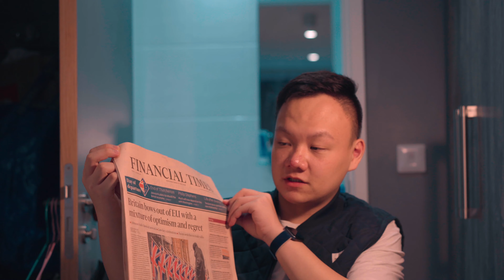【VLOG】今天英国确诊+脱欧，谈谈我的感受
即兴拍的Vlog，下周有deadline，没空做字幕，见谅